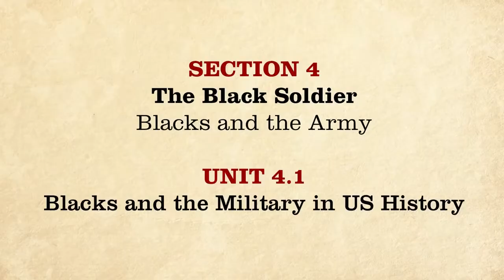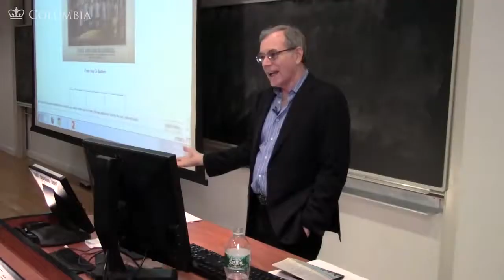MOOC: Blacks and the Military in US History - The Civil War and Reconstruction, 1861-1865 2.4.1